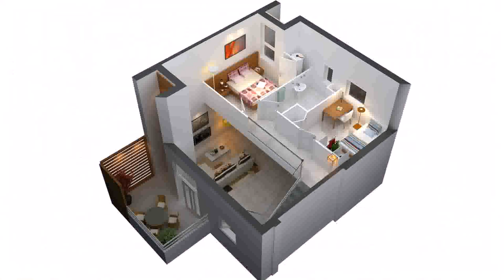Floor Plans For A Two Bedroom House (see description)